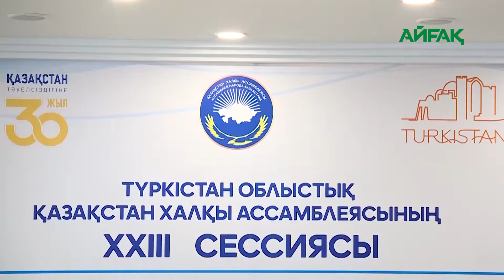01.07.2021 ж. Ел бірлігі бірінші орында